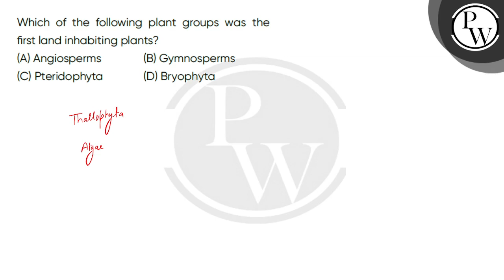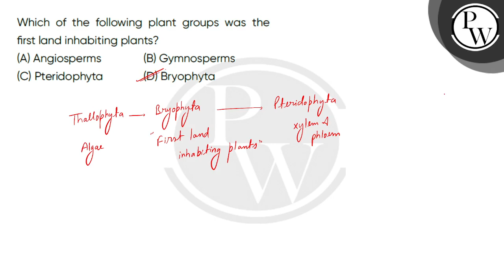Which of the following plant groups was the first land inhabiting plants?....